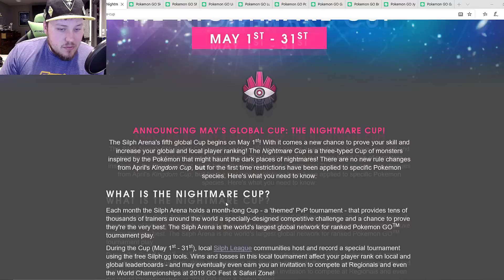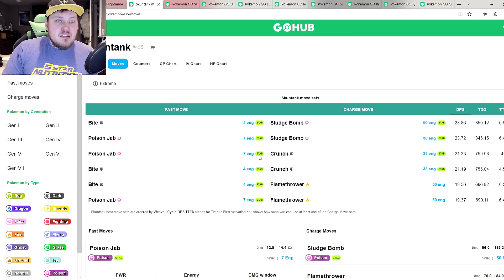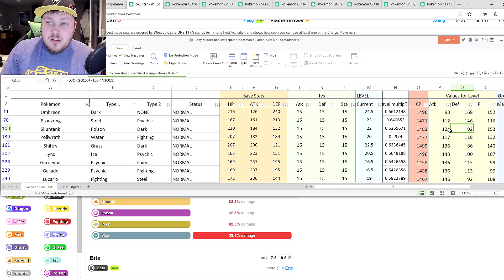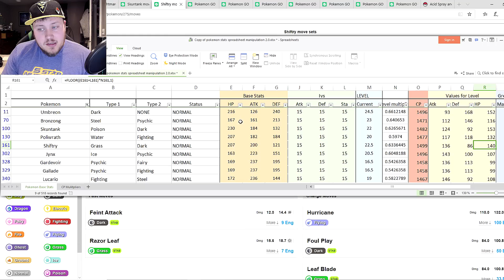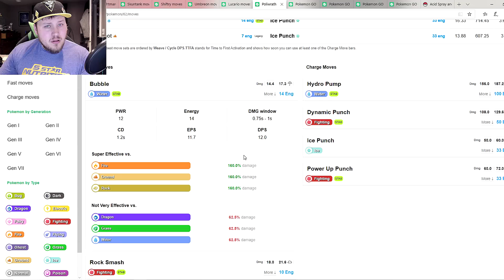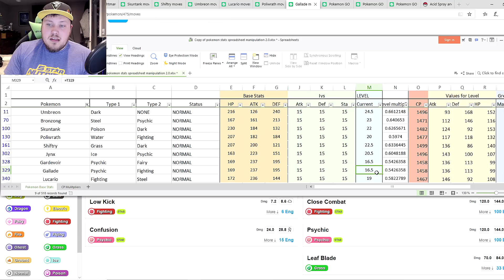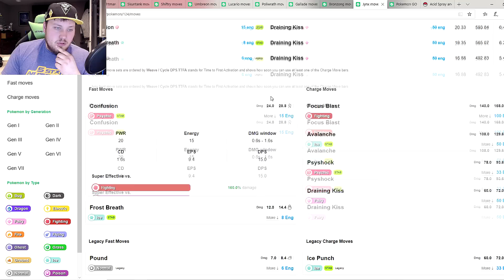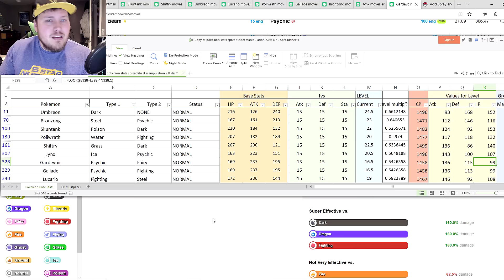Best Pokemon For The Nightmare Cup In Pokemon GO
Like the video(s) and want further info on Pokémon Go, other games, giveaways and entertaining live streams? :D